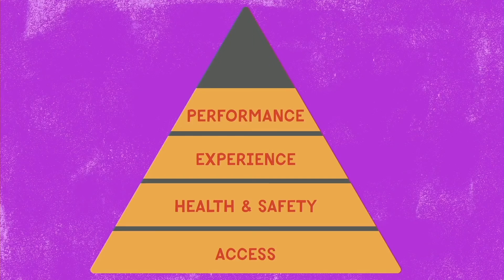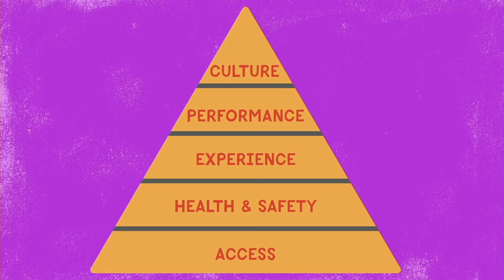Pop Up Magazine x Gensler: Daniel Fishel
This is a clip from Density & Pop-up Magazines: Better spaces conference. Gensler is an architecture firm that spoke during this conference that I created a series of animations that played during Michelle Lee's presentation.

Art Direction: Mark King, Creative Director, Brand studio at Pop Up Magazine

Illustration & Animation: Daniel Fishel

Daniel Fishel: Commercial Illustration
Drawn in New York. Made for the rest of the world.